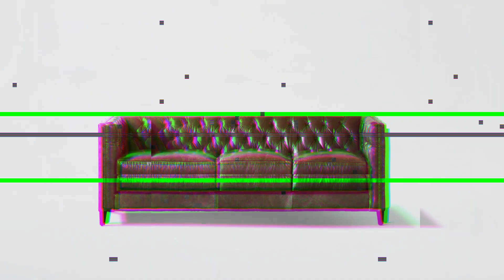50 Tuxedo Sofa Ideas 2024 // Types of Sofas // Home Furniture Ideas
A tuxedo has a high arms level with the sofa back that cuts straight across.

While not the most comfortable due to the lack of a reclining angle, it’s a classy-looking sofa with straight lines.

The tuxedo is applied to loveseats and chairs as well.